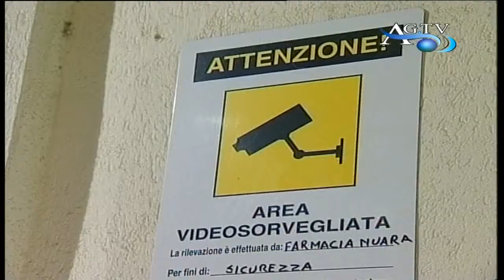Agrigento, una rapina riuscita e un'altra tentata News AgrigentoTV